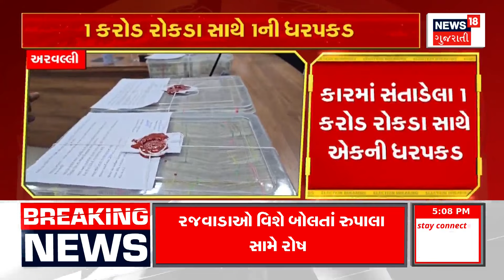Breaking News: ભાજપની 5મી યાદી અંગે મોટા સમાચાર | BJP Candidate List | Lok Sabha | News18 Gujarati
The BJP high command met in Delhi to discuss the names of BJP candidates for the Lok Sabha elections.

લોકસભા ચૂંટણી માટે ભાજપના ઉમેદવારોના નામની ચર્ચા માટે દિલ્હીમાં ભાજપ હાઈકમાન્ડની બેઠક મળી હતી. n18oc_gujarat